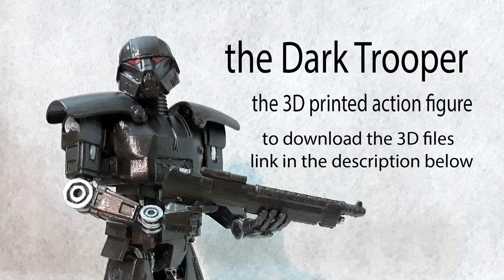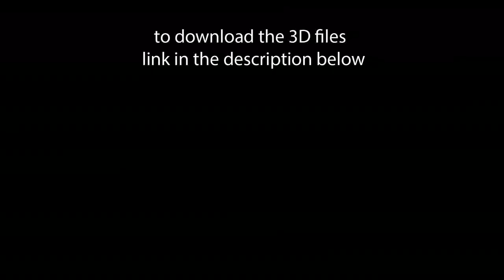Making of the Dark Trooper 3D printed action figure (assembling the 3D printed parts)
assembling the 3D printed parts of my 3D printed Mandalorian Dark Trooper articulated 1/12 action figure
link to download the 3D files: